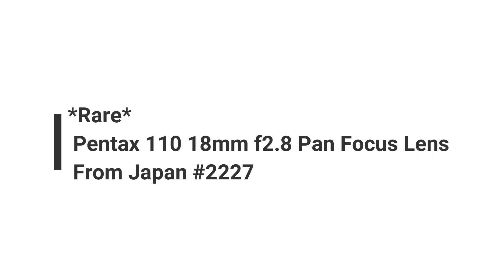Recommended film camera lens collection Pentax 110 18mm f2.8 Pan Focus Lens From Japan #2227